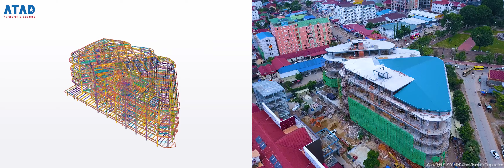Furi Times Square Mall Project, Cambodia - From drawings to reality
Furi Times Square là trung tâm thương mại tích hợp đầu tiên ở Sihanoukville, Campuchia – một trong những thị trường phát triển nhanh nhất ở Đông Nam Á về tiềm năng du lịch và bất động sản. Trung tâm mua sắm có tổng diện tích khoảng hơn 17,000 m2 bao gồm 6 tầng, được thiết kế cân bằng tinh tế giữa truyền thống và hiện đại hướng tới mục tiêu thân thiện với môi trường. Với tiềm năng phát triển mạnh mẽ, sự ra đời của Furi Times Square nhằm phục vụ cho sự tăng trưởng du lịch quốc tế và nhu cầu mua sắm trong thành phố.
Furi Times Square is the first integrated mall center in Sihanoukville, Cambodia – one of Southeast Asia’s fastest growing markets for tourism and real estate potential. The shopping center has over 17,000 m2 in total including 6 floors, which is designed in balance between tradition and modernity towards environmentally friendly goals. With the locally strong growth potential, Furi Times Square has been built to serve the growth of international tourist and shopping needs in the city.
Headquarter:
99 Nguyen Thi Minh Khai St., Ben Thanh Ward, Dist. 1, HCMC, Vietnam